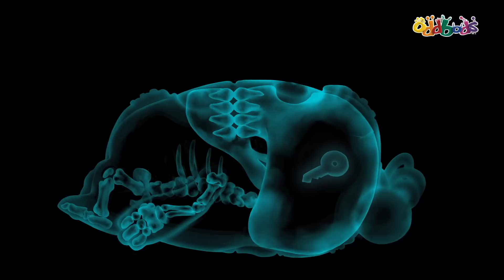Чуддики | На свободу! | Смешные мультики для детей